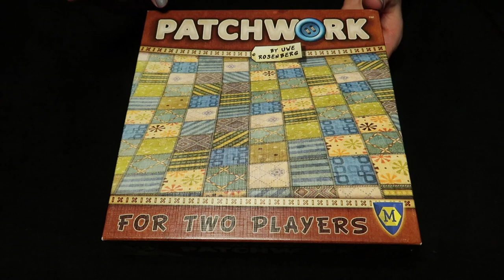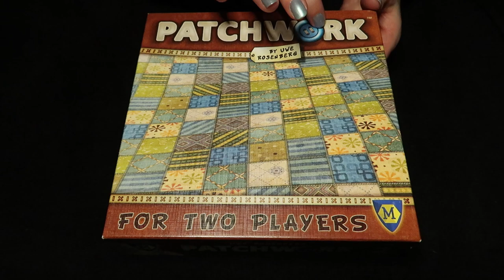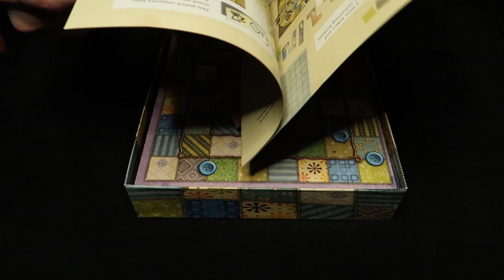ASMR Patchwork ⭐ Board Game Teach ⭐ Soft Spoken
Hello!

This video is an ASMR board game teach for Patchwork, one of my favorite games. It is soft spoken with some whispers.

This video is intended for entertainment/relaxation purposes.  I hope you enjoy!